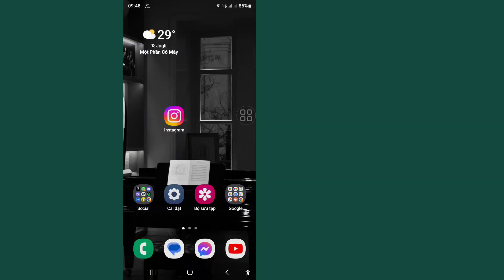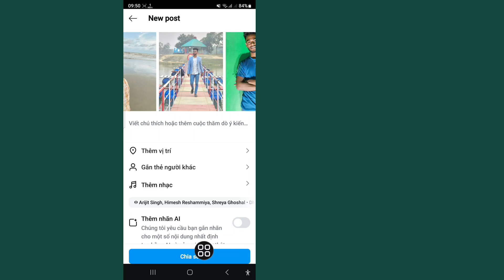(Mới) Cách đăng nhiều hơn 10 ảnh lên Instagram || Thêm 20 ảnh vào bài đăng trên Instagram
Tôi sẽ chỉ cho bạn cách đăng nhiều hơn 10 ảnh lên Instagram. Hãy xem video này và tìm hiểu cách đăng nhiều hơn 10 ảnh lên Instagram.